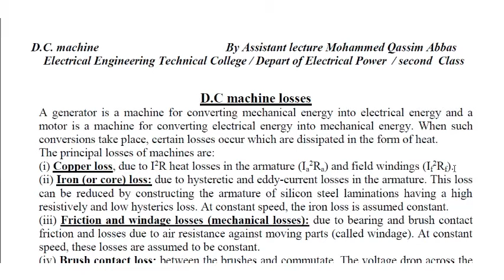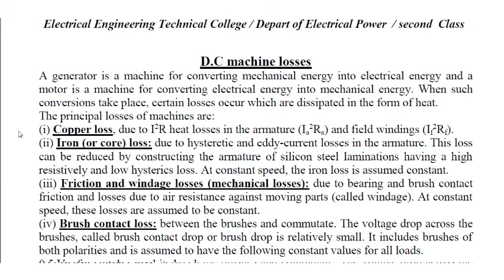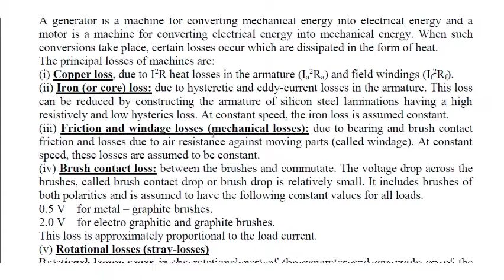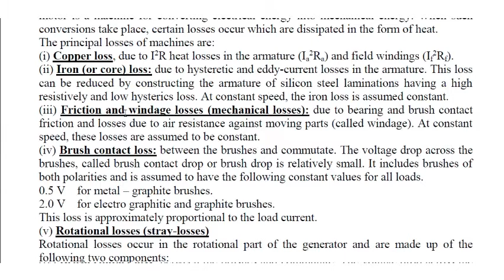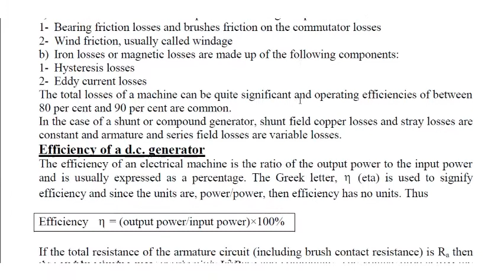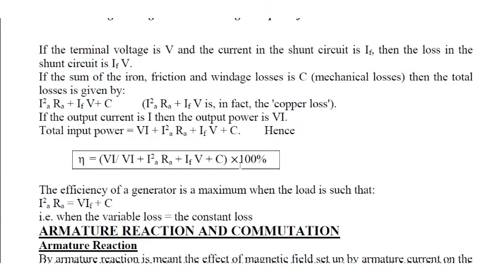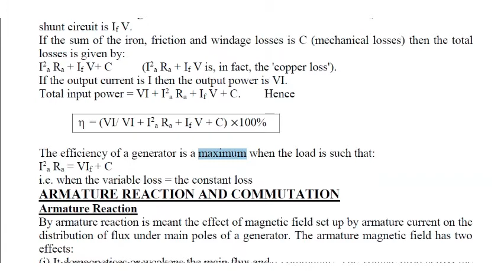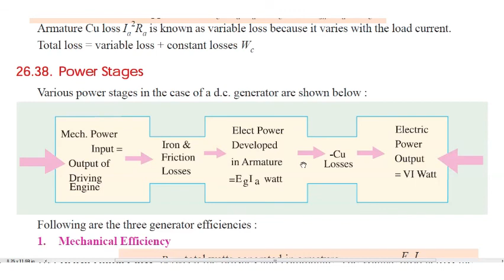d c machine losses